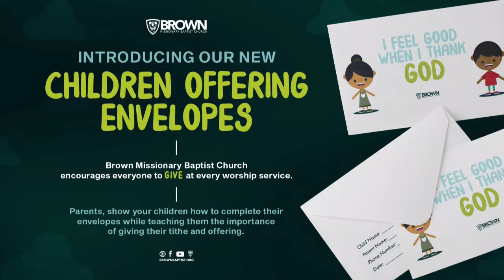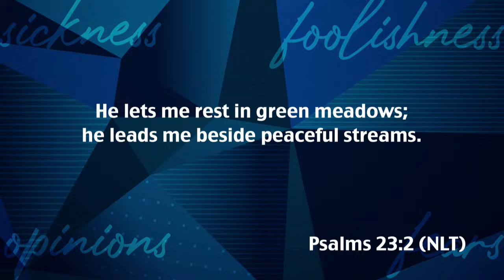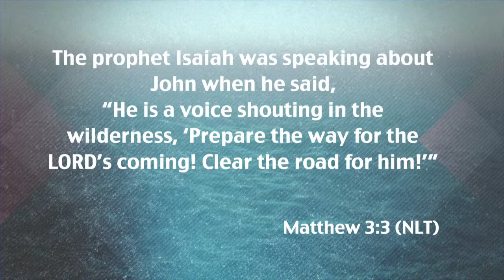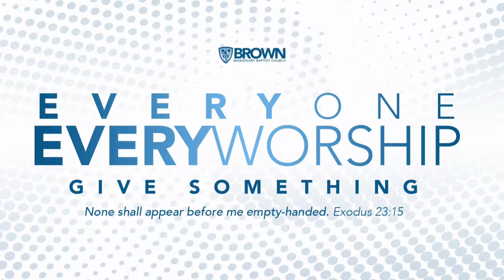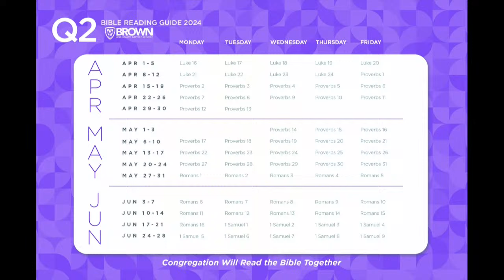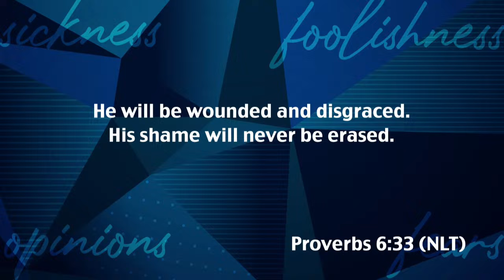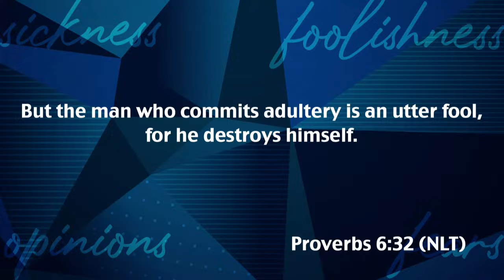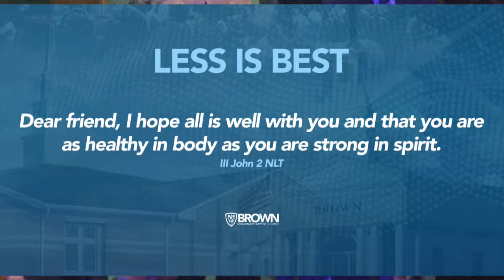Follow The Rules, or Else | 11am Worship Experience | Pastor Bartholomew Orr